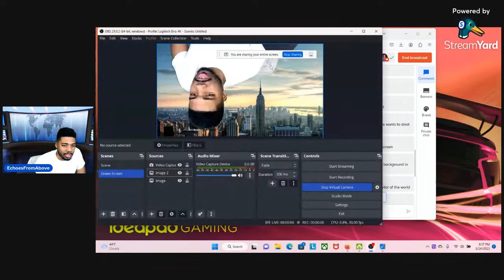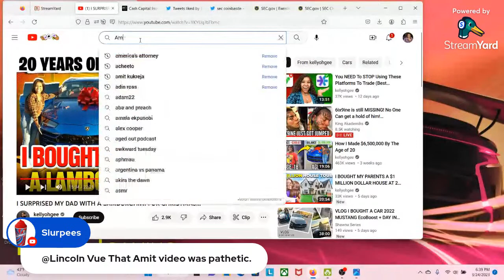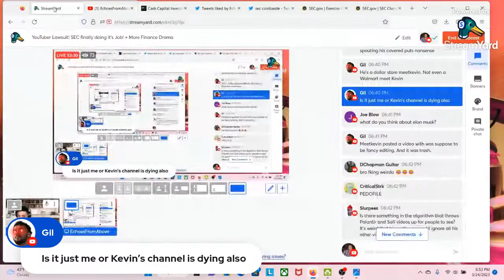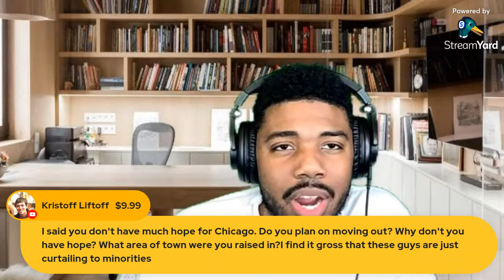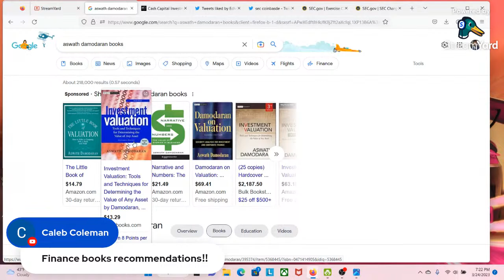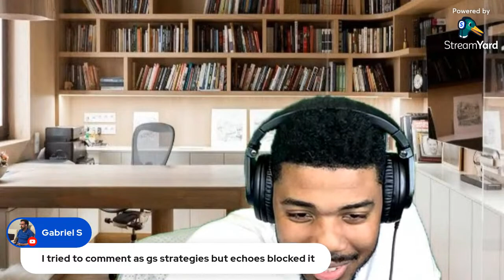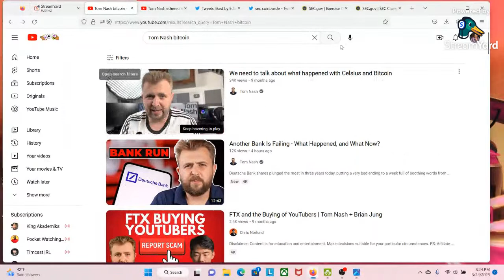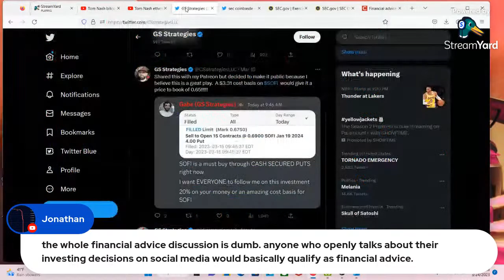Confronting @MeetKevin AGAIN! I asked Him about EVERYTHING!